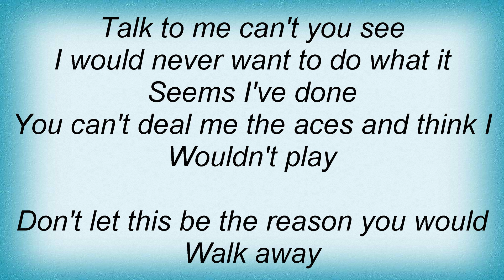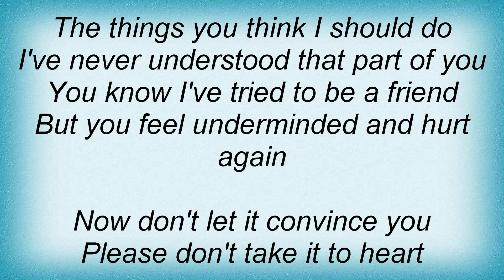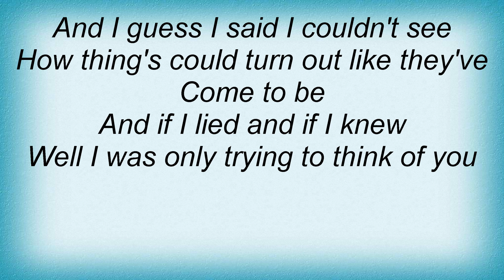Suzy Bogguss - Aces Lyrics